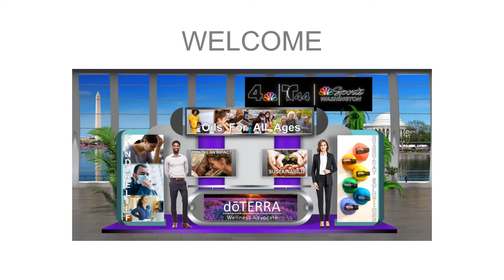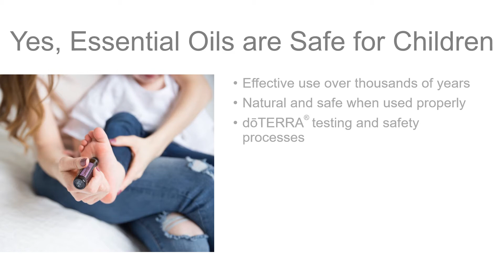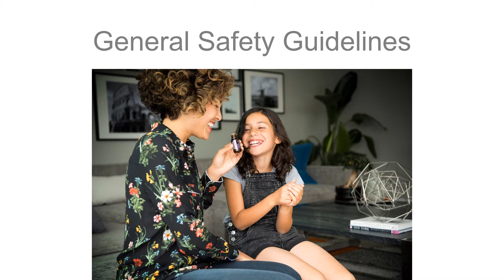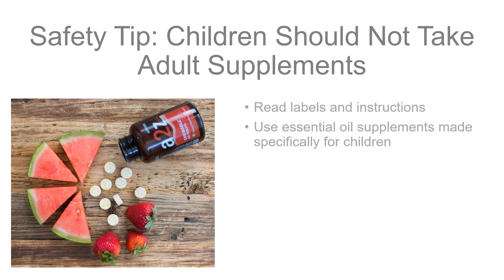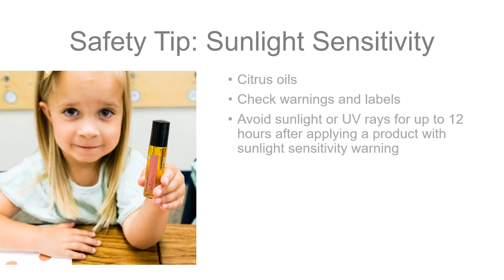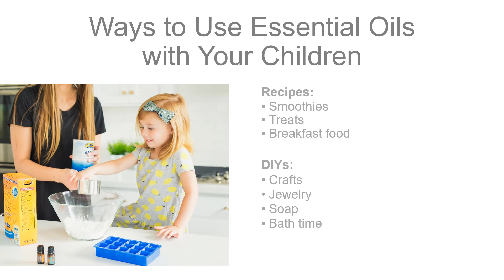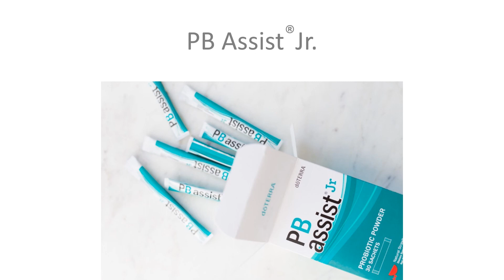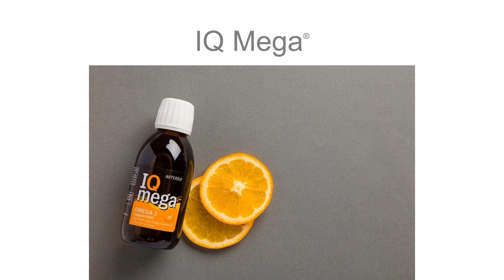dōTERRA Essential oils and children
Learn how to safely and effectively use dōTERRA essential oils with your children.

For more information on essential oils and getting started, contact Lori at